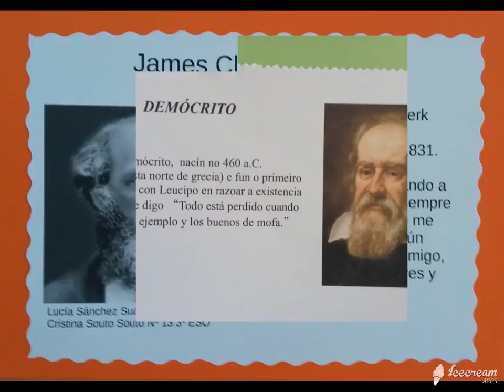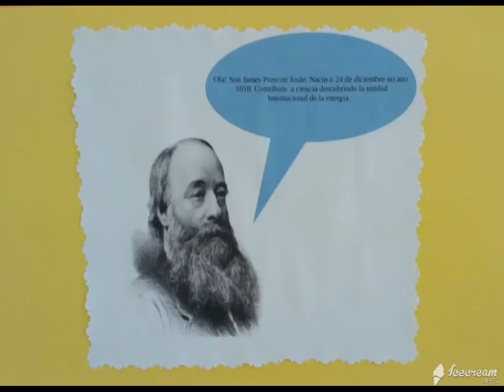FÍSIC@S NO TEMPO